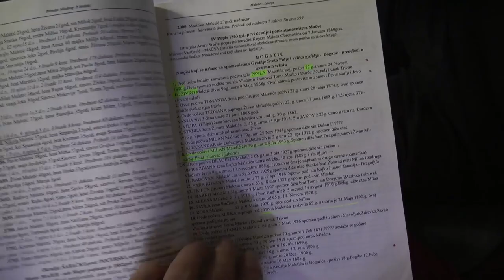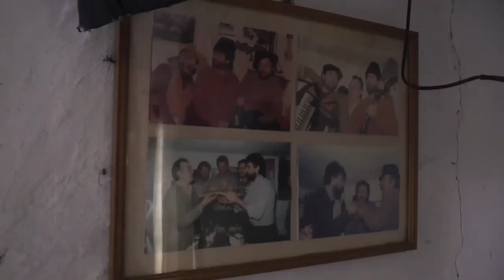Nadimci u Mačvi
Tehn obrada: "Perfect" Bogatić